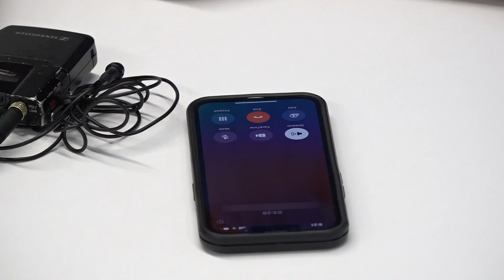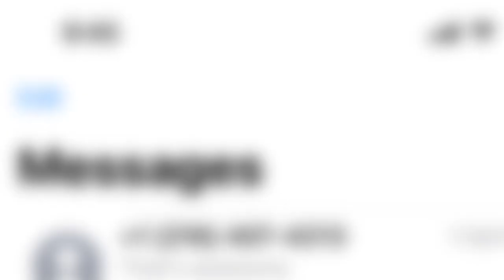14 Year Old Bryson Muir DISAPPEARS Where Is He?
14-year-old Bryson Muir has been missing since June 16, 2024. He was last seen leaving a family member’s home in Ohio with his mother, Kristen Muir, in a white 2015 Chevrolet Suburban. A Silver Alert has been issued, and Bryson is believed to be in danger due to allegations of abuse at home. Despite efforts by Indiana State Police, Bryson's parents have been uncooperative. Please watch, share, and help spread the word to bring Bryson home safely. If you have any information, contact local authorities immediately.